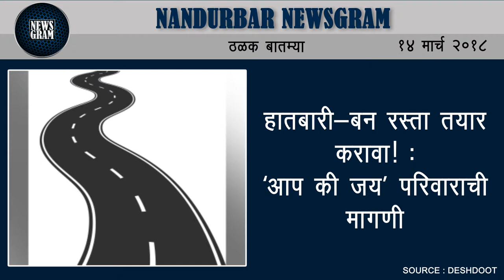Nandurbar Newsgram | Nandurbar News | Today's News Headlines | 14 March 2018